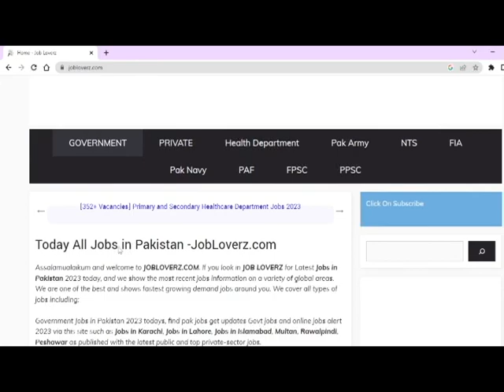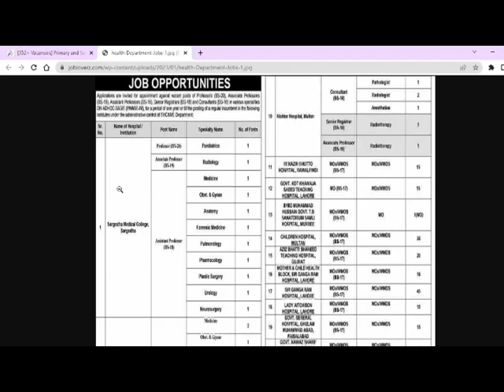Primary and Secondary Healthcare Department Jobs 2023 | Latest Jobs 2023 | New Jobs 2023 Pakistan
In this video i will tell you (Primary and Secondary Healthcare Department Jobs 2023 | Latest Jobs 2023 | New Jobs 2023 Pakistan)

A.O.A

Welcome my  youtube channel job hunting tips.